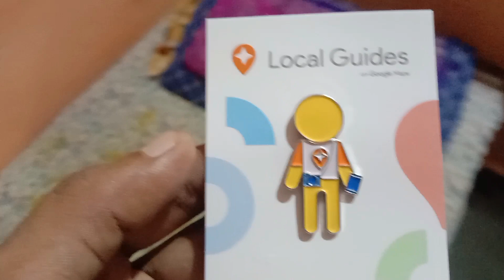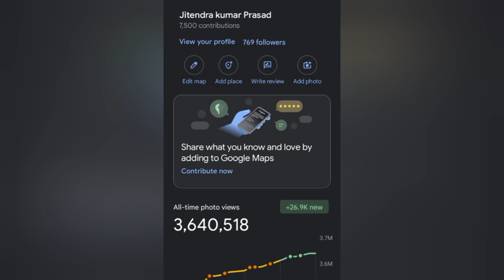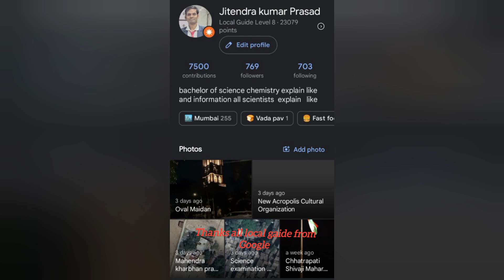jitendraKumarPrasad local gaide from google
local gaide Google level 8 has been completed successfully
India City Mumbai Maharashtra
Asia 🌏 Google pin Google map pin Germany level 8 gift 🎁🎁l gaide Google
google map

jitendrakumarprasa

top 100 leaderboard 🆔 2614

contribution by jitendra Kumar Mahendra Prasad
local gaide

members local gaide Google